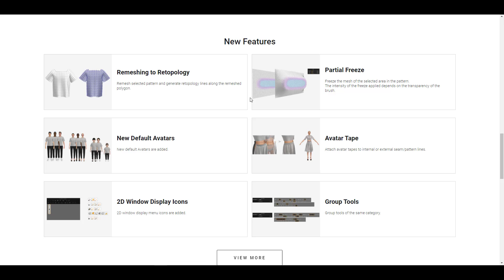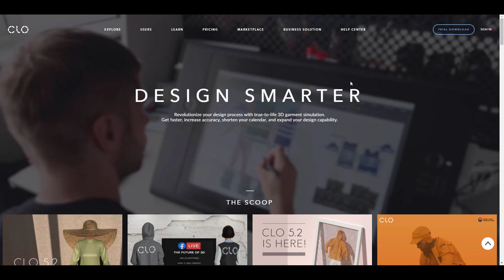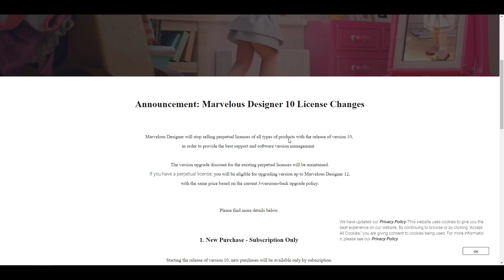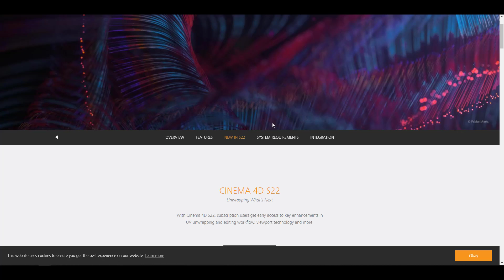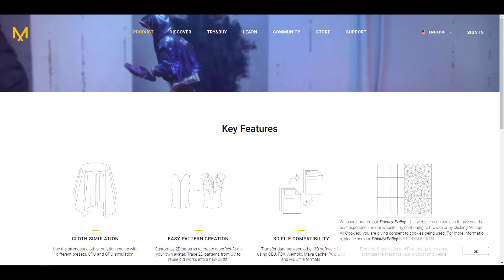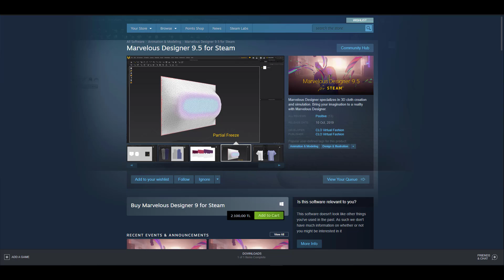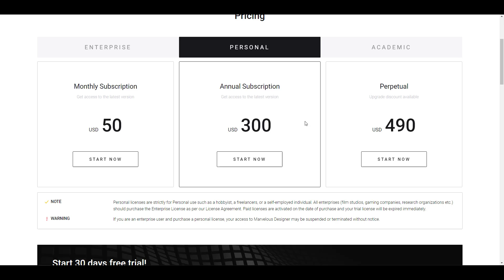MARVELOUS DESIGNER 10 LICENSE CHANGES!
Marvelous Designer is making some important license update/chances starting with the release of Marvelous Designer 10 this year.

Hey there.

Links:
MD LICENSE CHANGES

marvelous designer 9, marvelous designer 10, marvelous designer 9.5, marvelous designer,virtual fashion,3d softeware